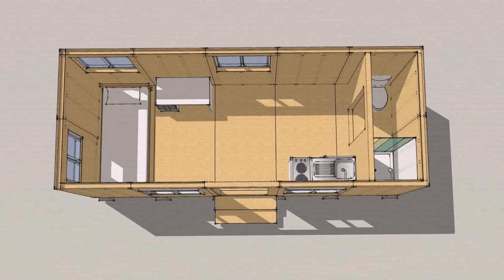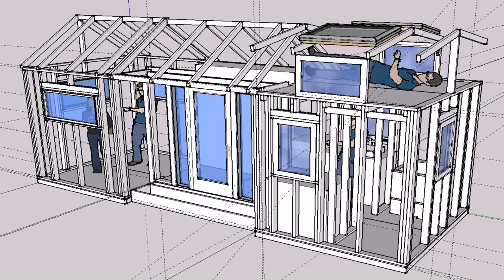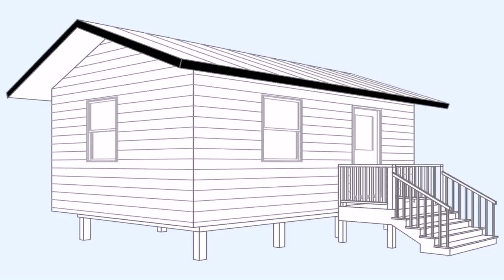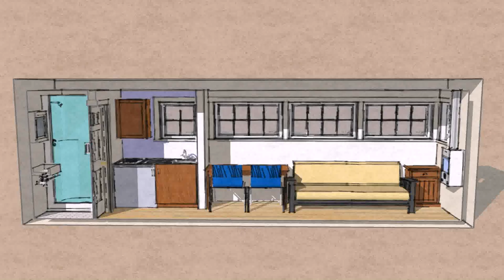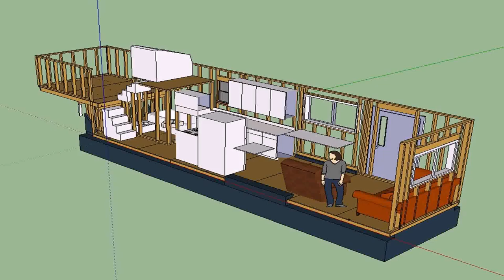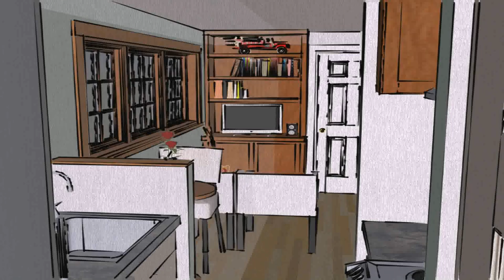Tiny House Plans 8 X 20 - Gif Maker DaddyGif.com (see description)